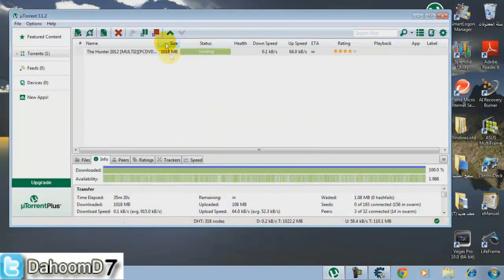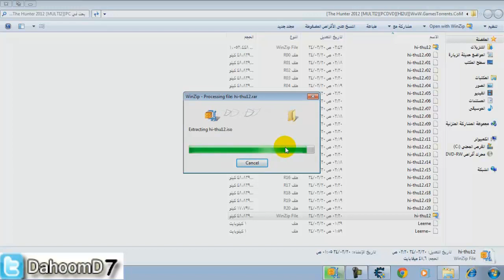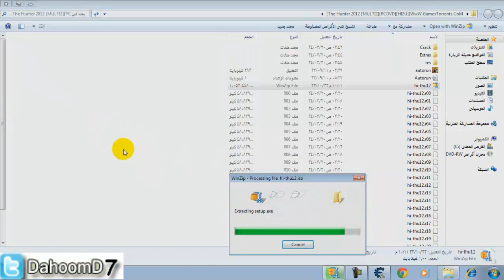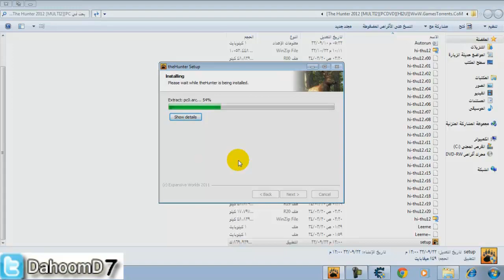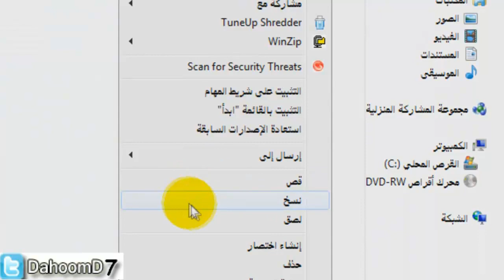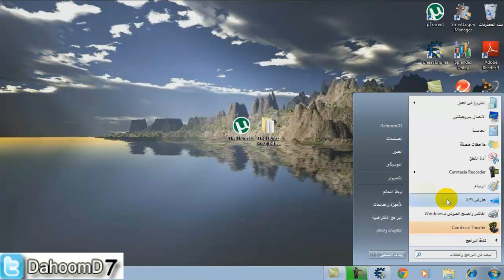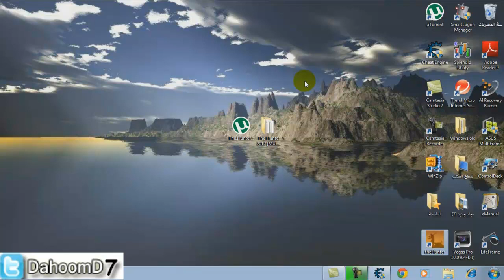طريقة تحميل وتثبيت لعبة الصياد theHunter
رابط اللعبة :)